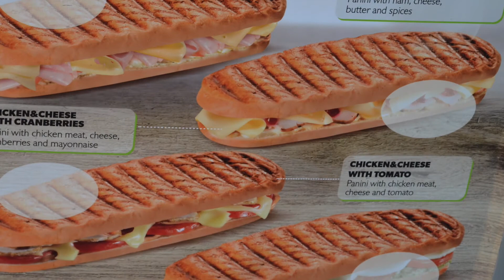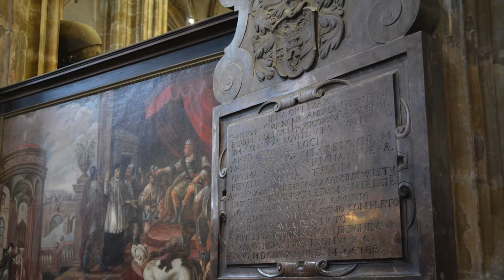布拉格古城 · 聖維特大教堂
Prague Old Town & St. Vitus Cathedral